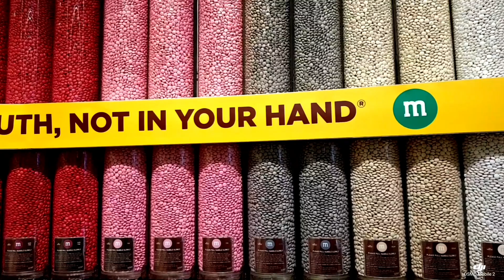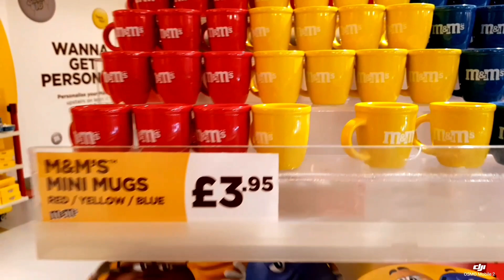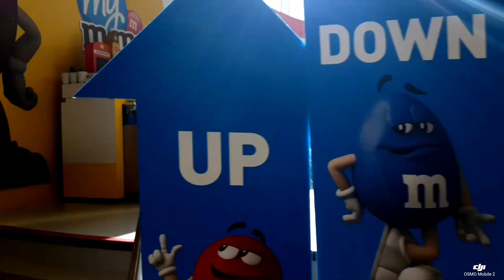M&M Store in London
famous store of chocolate  M&M london located at Leicester Square  close to china town  London.